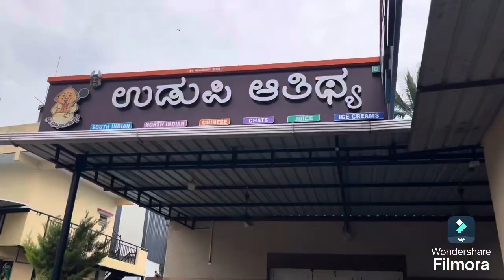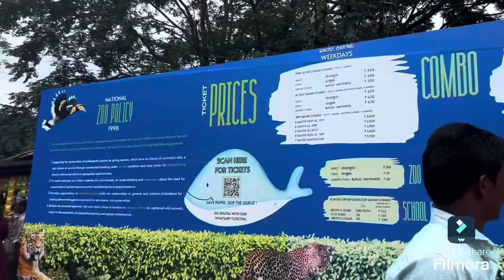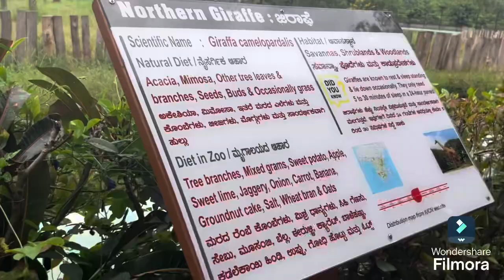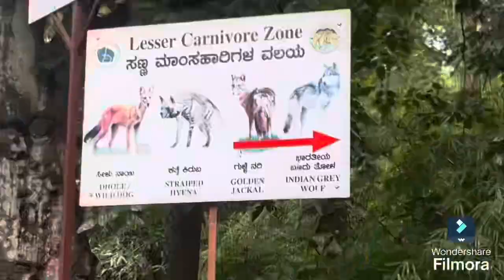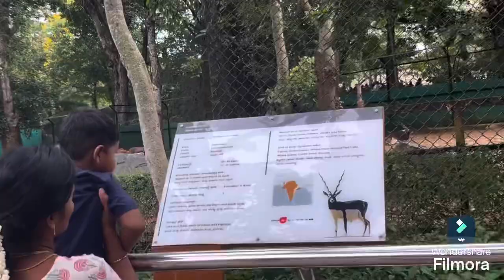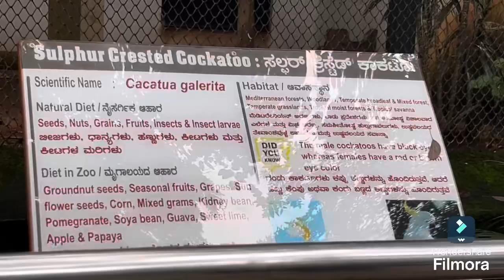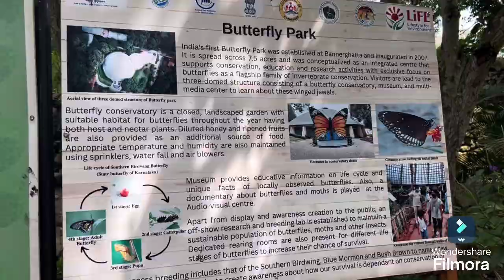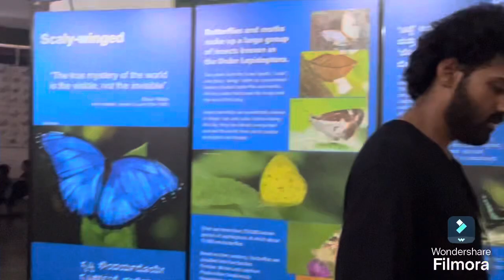Bannerghatta National Park||Bannerghatta Zoo||ButterflyParkTicket Price#zoo#butterflypark#travelvlog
One day trip plan from Bengaluru Karnataka

One day picnic spot in Bengaluru Karnataka
Kids friendly travel plan from Bangalore
One day day outing plan
One day trip from Bangalore near by
Bangalore must visit near by places
Bangalore near by weekend trip plan
Near by weekend getaways from Bengaluru Location 📍 Bannerghatta Rd, Bengaluru, Karnataka 560083